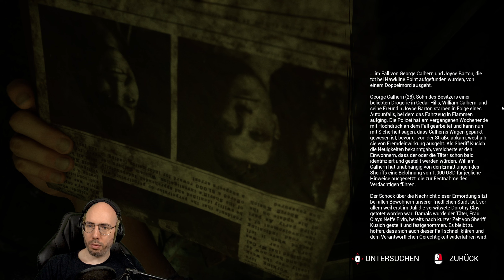Neugier ist der Katze Tod - Casting of Frank Stone Gameplay Deutsch German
► The Casting of Frank Stone Gameplay German